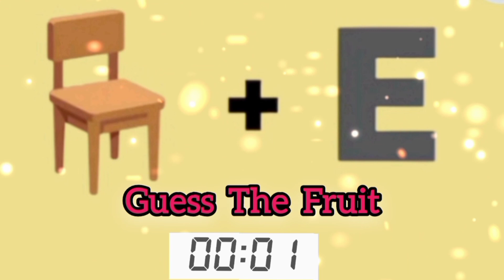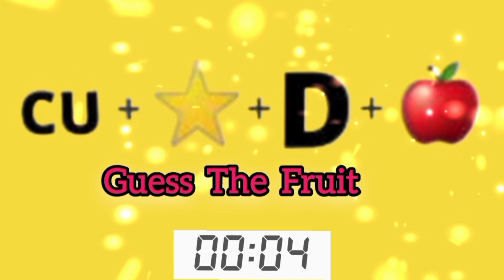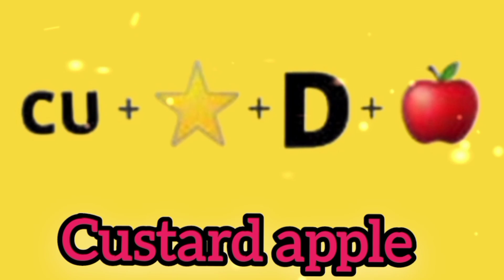Guess The Fruit by Emoji's|Emoji Quiz|Can You Guess The Fruit by Emoji's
In This Video you can try to guess The Fruits name by emoji.

Top Searches

guess the fruits by emoji
guess the fruit
guess the fruit emoji
can you guess the fruit by emojis?
guess the fruit by emoji
emoji challenge
guess the word
can you guess the fruit by emoji
can you guess the fruit
guess the food by emoji
emoji fruits
guess the food and drink by emoji
fruit emoji game
emoji fruit game
emoji quiz
guess the fruit by emoji hard
emoji
emoji puzzles
emoji games
guess emoji food